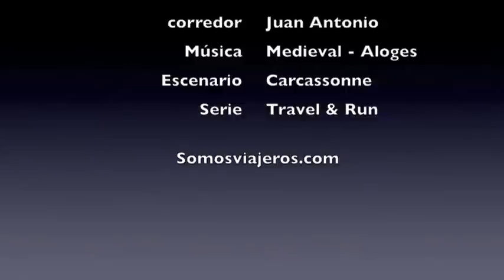Travel and Run Carcassonne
correr por el centro de la ciudad medieval de carcassonne en el sur de Francia.